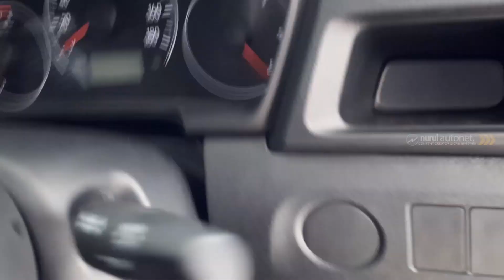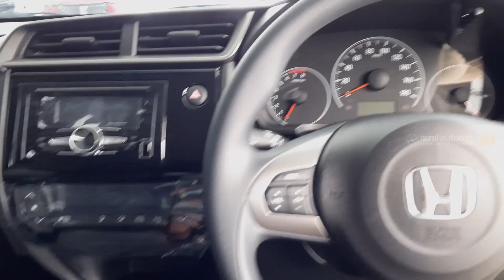Review Brio Satya E Manual Facelift 2023 - Honda Sukun Malang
Info Kredit & Pembelian Mobil Honda
D A Y A T
Sales Consultant
Honda Sukun Malang

Tlp & Wa : 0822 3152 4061

Area Penjualan
Malang Raya (Kota Malang, Kota Batu, & Kabupaten Malang), Blitar, Pasuruan, Probolinggo, Sidoarjo, Mojokerto, Jombang, Surabaya, Gresik, Lamongan, Madiun, Nganjuk)